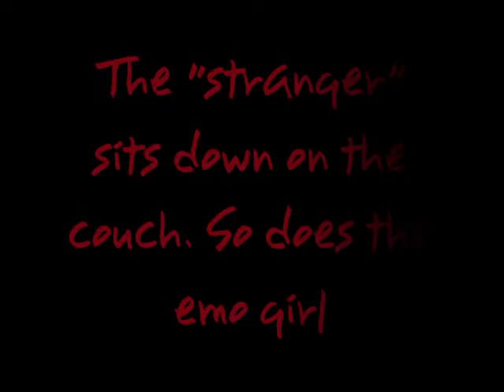Mini Movies- One Missed Call